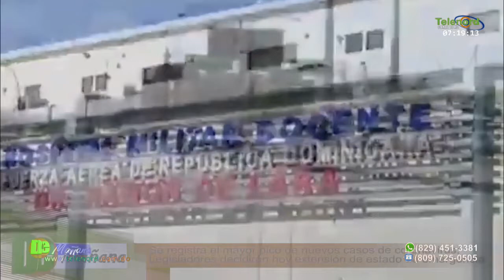Se registra el mayor pico de nuevos casos del coronavirus tema central